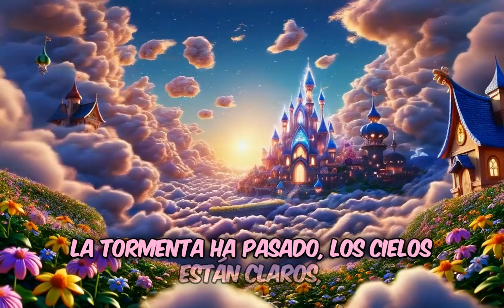El reino de las nubes - Edición Clásica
"El reino de las nubes" es una historia mágica ambientada en un reino celestial lleno de aventuras y personajes encantadores. Sigue a la princesa Nebula y a sus amigos mientras enfrentan desafíos y protegen su hogar con valentía y magia. Este video ha sido creado utilizando varias herramientas de inteligencia artificial como ChatGPT, Suno AI, Haiper AI, Veed IO, y Canva.